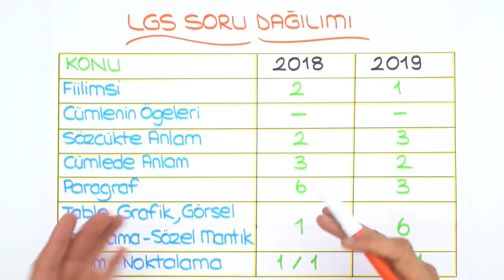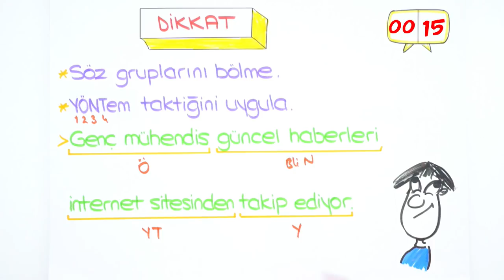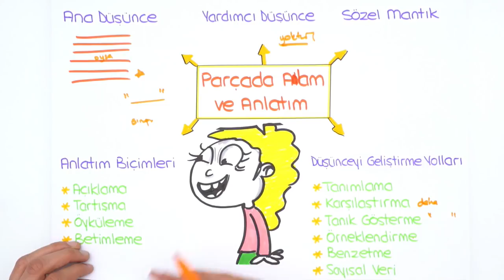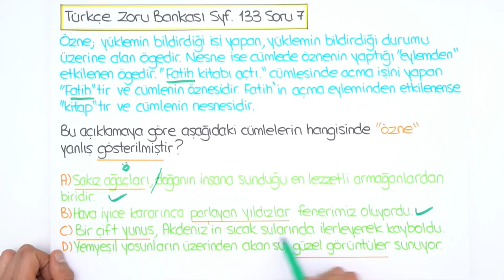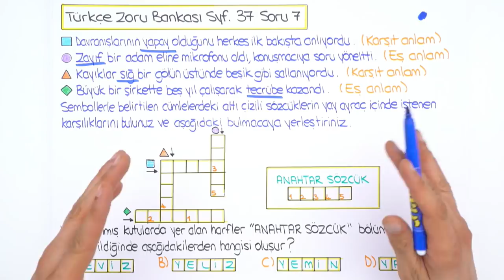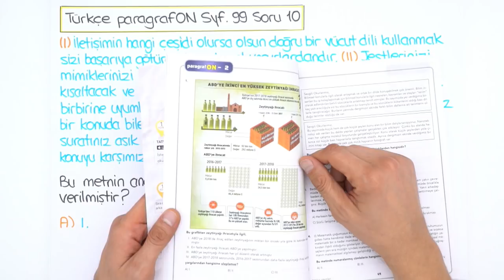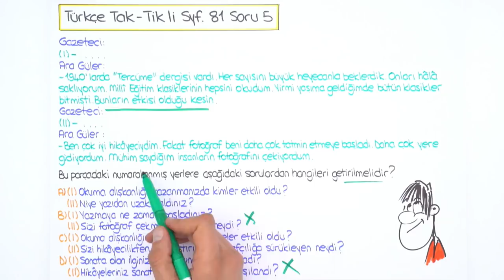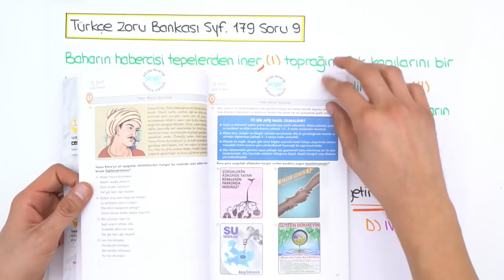8. Sınıf Ara Tatil Türkçe Tekrarı | ATAK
8.Sınıf Ara Tatil Kampı (ATAK) başladı. Ara tatil boyunca, yayınlanacak ders videolar ile LGS yolunda önemli konu eksiklerini kapatacak; bu videoyla Türkçe konularını tekrar etmiş olacaksın! 🤓